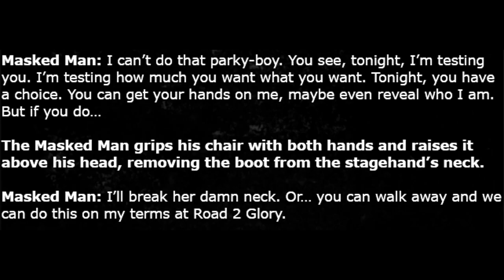WWE 2K: OCW RIOT 550 - THE REVEAL "Who Is The Mystery Man!"